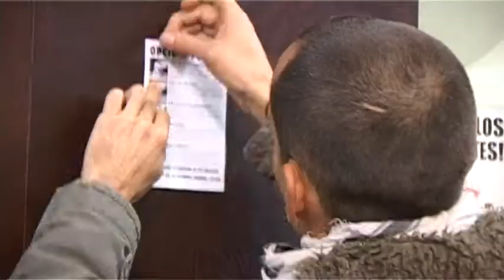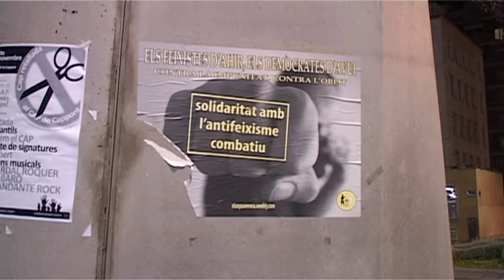Acampada a Lleida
En plena campanya electoral, torna l'acampada del 15M a la Pl. Ricard Vinyes de Lleida. Imatges de les primeres hores, amb més d'una vintena de participants molt animats/ades, i amb el marcatge proper de la guàrdia urbana.
CASTELLANO
En plena campaña electoral, vuelve la acampada del # 15M en la Pl. Ricard Vinyes de Lleida. Imágenes de las primeras horas, con más de una veintena de participantes muy animados/as, y con el marcaje cercano de la guardia urbana.